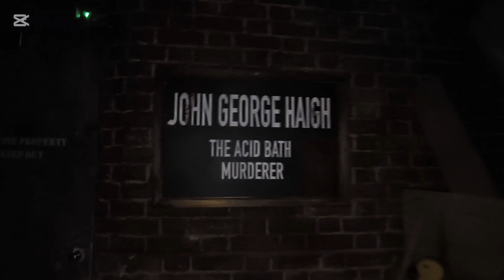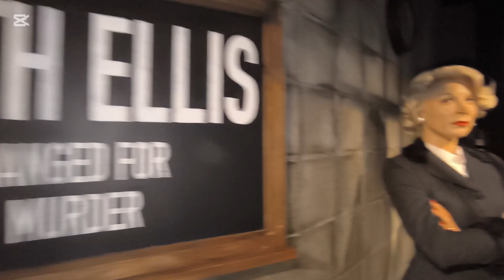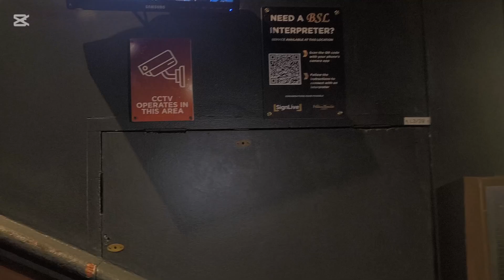must visit madame tussauds London uk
London vlog madame tussauds
Visit visa London
London tour
London trains
Fun

Step into the world of fame and glamour at Madame Tussauds London! From meeting life-like wax figures of your favorite celebrities to exploring themed exhibits, this iconic attraction offers an unforgettable experience. In this video, we take you through the highlights of Madame Tussauds, showing you how the incredible wax figures come to life and the fun interactions you can have with them. Whether you're a fan of movie stars, musicians, or historical figures, there's something for everyone. Don't miss this behind-the-scenes look at one of London’s most popular attractions